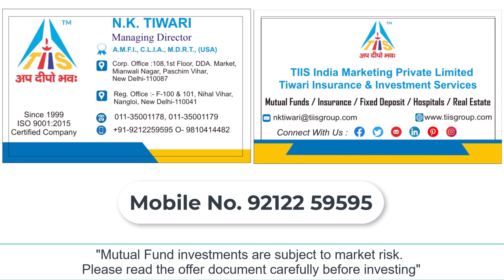Mutual Fund Sahi hai | Sachin Tendulkar & MS Dhoni | TIIS India Marketing Pvt. Ltd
कोई भी  पॉलिसी, Health Insurance, General Insurance, Investment, Portfolio Management, Financial Products, Share Market या Real Estate से सम्बंधित कोई भी जानकारी या फिर वीडियो चाहते है तो हमें कमेंट बॉक्स में लिखे |

India में किसी भी Financial Products में आप बिजनेस पार्टनर बनना चाहते है या Purchase करना कहते है  तो निचे दिए गए नंबर पर हमसे सम्पर्क करें |
धन्यवाद!!

Special Thanks  - Viewers and Reader.